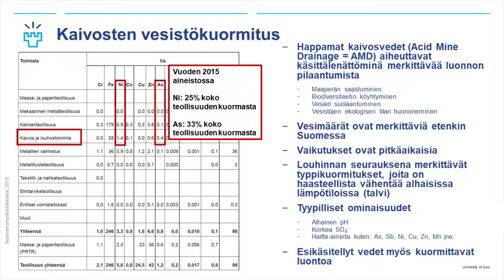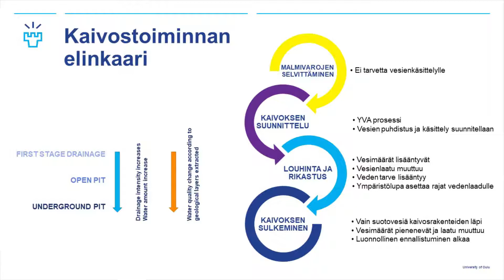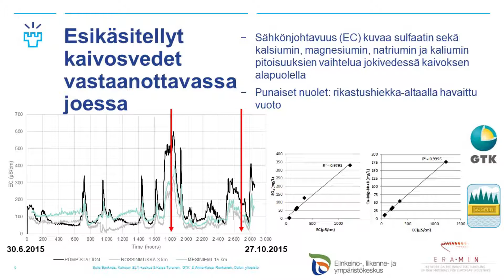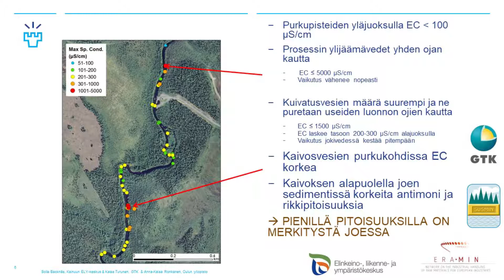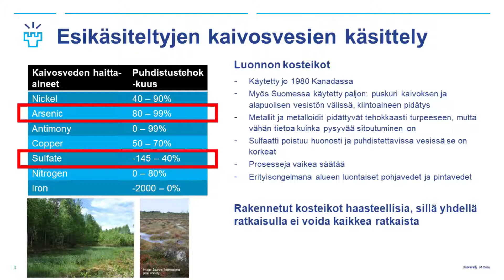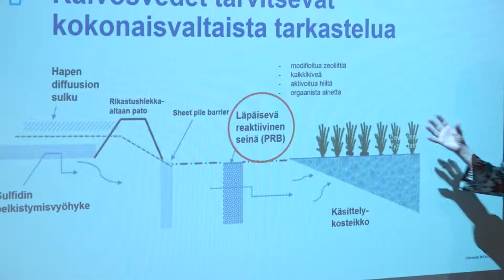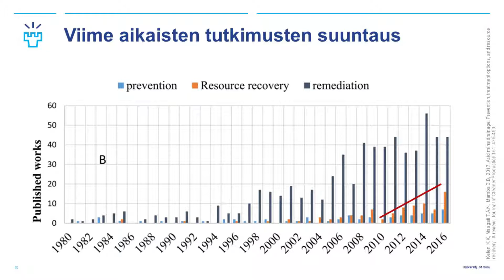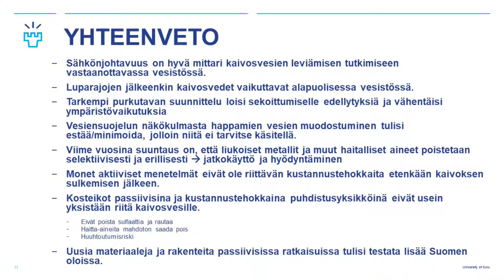Kaivosten metallipitoisten vesien ympäristövaikutusten hallinta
Anna-Kaisa Ronkainen, Yliopistonlehtori, Vesi- ja ympäristötekniikka, Teknillinen tiedekunta